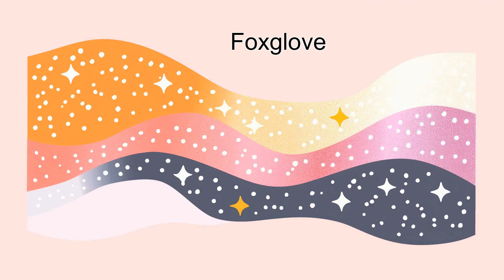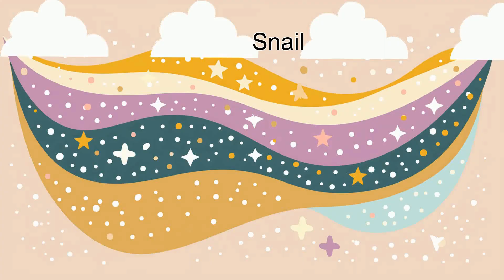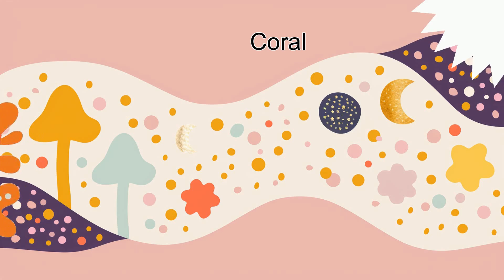Mystery Menagerie – Animals and Learning Their Names for Kids 4 10 Years Old